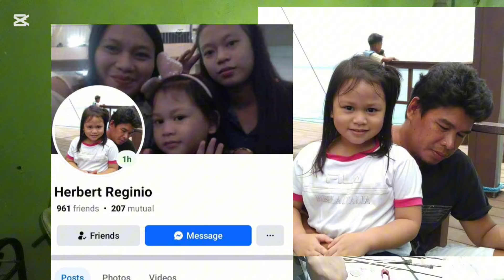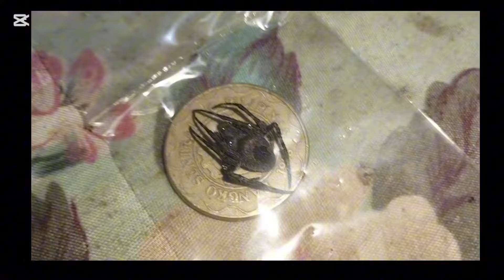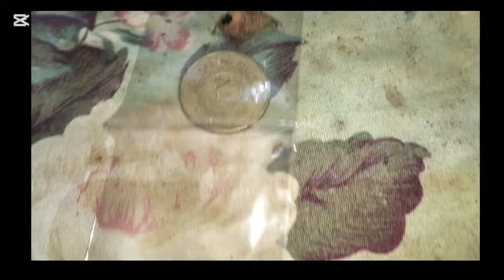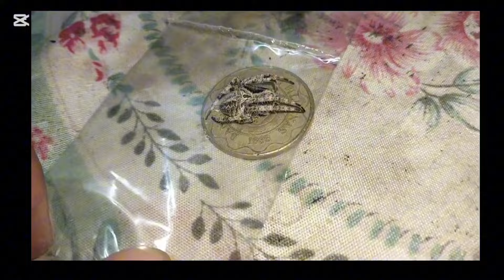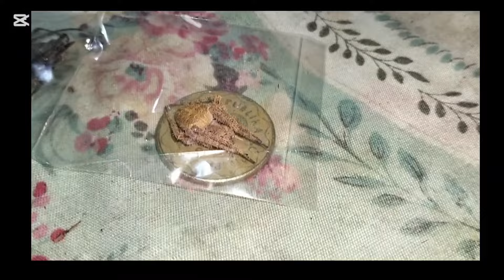GRABE PAL TALAGA ANG ROMBLON LINES LALO NA PAG NAS ADULT FORM NA SILA 😁😎💪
Spider

This video is no bad intention for all viewers i just want to make us happy and enjoy watching and this is not made for kids